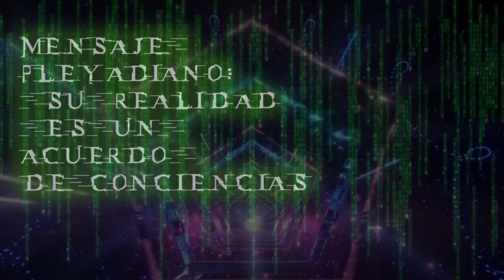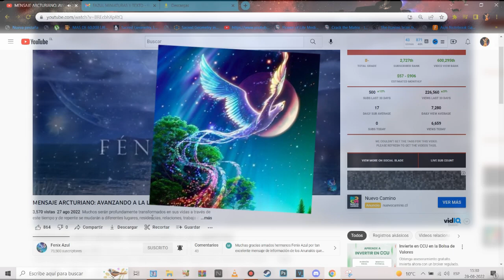MENSAJE PLEYADIANO SU REALIDAD ES UN ACUERDO DE CONCIENCIAS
Su mundo no ha hecho más que empezar a descubrir la multitud de capacidades que son inherentes a la naturaleza humana.
Durante miles de años, muchas distracciones inteligentemente diseñadas han mantenido a la humanidad apartada de la comprensión de la verdadera naturaleza de su poder y su natural talento de crear el mundo.
 Durante milenios, creencias limitadoras sobre su falta de poder personal han sido aceptadas en su mundo y han manifestado el enfoque de su poder de atención en estas creencias.
Estas creencias son acuerdos a los que han llegado con respecto a la realidad, al igual que son las que preparan el escenario para lo que encuentran. Su estado de conciencia determina cómo responder a los dramas que les presenta la vida que han creado.
Cuando millones de personas focalizan su atención en las mismas palabras, las mismas imágenes y las mismas descripciones, se genera una tremenda cantidad de energía y se crean inmensas formas de pensamiento.
 Las formas de pensamiento son heliografías vibracionales que contienen instrucciones para manifestarse en la realidad. Los medios de comunicación captan su atención y luego programan su imaginación, es decir, básicamente acaban con su empuje creativo para manifestar su propia realidad, al igual que sus propios deseos de conocerlos a ustedes mismos.
Se les ha condicionado a creer que todo lo que necesitan saber se puede encontrar en el maravilloso mundo de las cajas electrónicas, con su contenido de información y entretenimiento.
Cuando las noticias se evitan, se dirigen hacia un continuo mensaje de guerra, se crea un estado de desespero y una sensación de impotencia. Se produce una parálisis de poder y se acaban convenciendo de que la única realidad es la que describen y ordenan las autoridades de la caja.
La realidad la crean y producen cada uno de ustedes, y aquellos que intentan controlar el mundo han guardado muy bien el conocimiento de ese secreto. Su imaginación es una herramienta perfecta que no tiene precio y les sirve para desarrollarse y dirigir su atención hacia aquello que quieren obtener en esta vida.
En la imaginación, todos los pensamientos son reales. Como sencillo ejercicio para recuperar su poder, imaginen que están sentados cómodamente en un viejo banco de piedra en un entorno tranquilo y vasto.